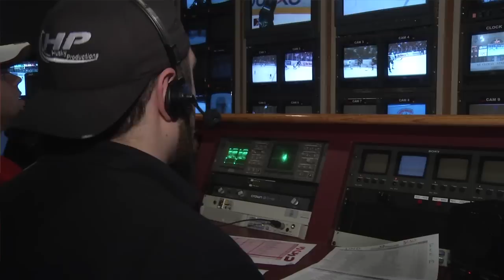Husky Productions Behind the Scenes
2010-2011 BEA Award Winning Husky Productions takes you behind the scenes to show you how this student crew produces a professional broadcast for thousands to see during every St. Cloud State Husky Hockey game. This broadcast is shown on Charter main street sports in Minnesota, North Dakota, South Dakota, Wisconsin, and Michigan.  Husky Productions is a student production that has had the honor of winning Best of Festival this year at the BEA's beating out over 900 contestants. Enjoy...